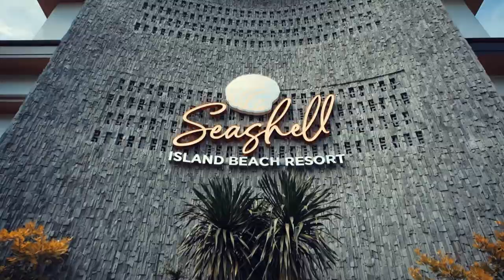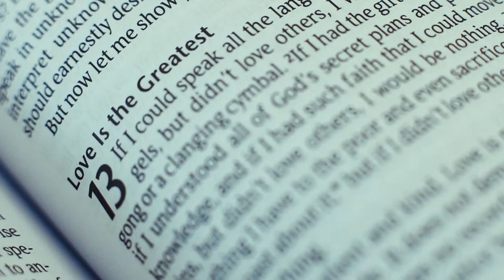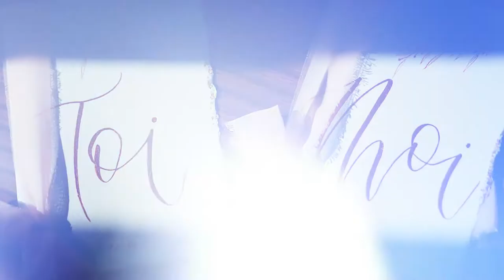Klyde & Ken SDE {Seashell Resort, Samal}